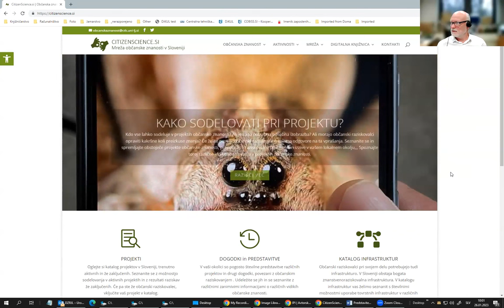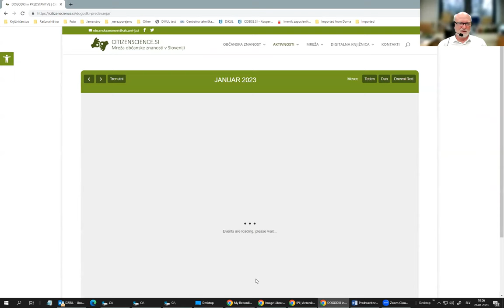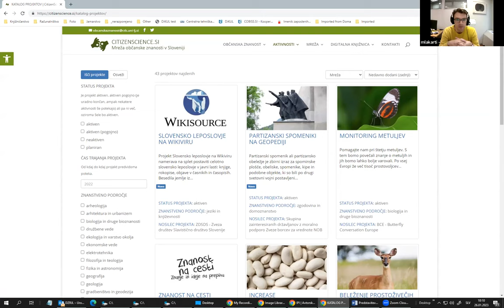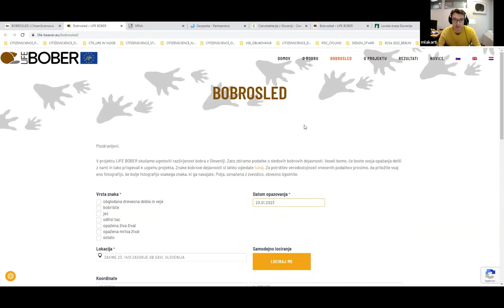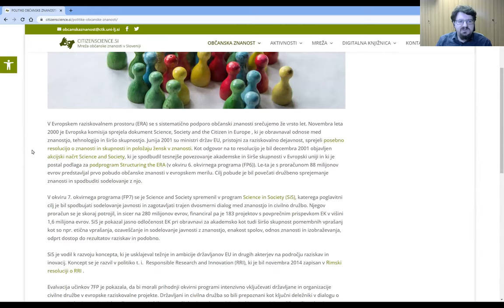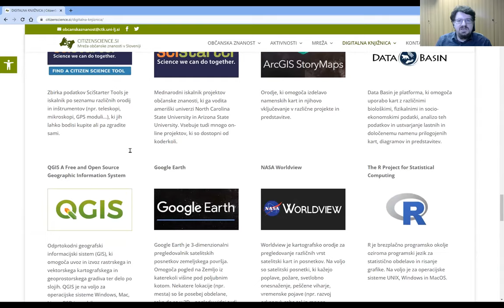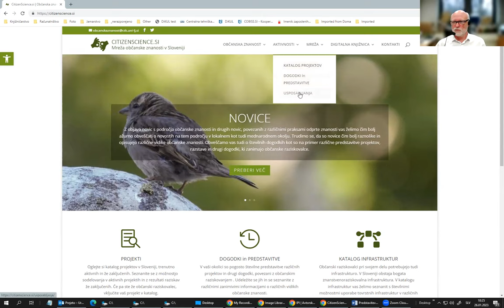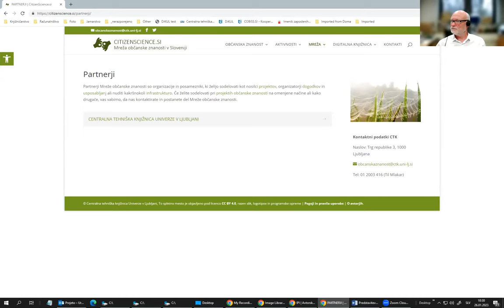Predstavitev portala Citizenscience.si in razprava o Mreži občanske znanosti v Sloveniji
Predstavili in razpravljali smo o projektu Mreže občanske znanosti v Sloveniji, ki združuje različne deležnike občanskega raziskovanja od javnih raziskovalnih in infrastrukturnih organizacij do posameznikov – predstavnikov zainteresirane javnosti.

Predstavili smo tudi portal citizenscience.si, ki predstavlja spletno središče za pretok informacij o občanski znanosti v Sloveniji.

PREDAVATELJI: dr. Uroš Kunaver, Til Mlakar, Mitja V. Iskrić
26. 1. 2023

(Predstavitev izvaja Centralna tehniška knjižnica Univerze v Ljubljani v sklopu predstavitev Odprte akademije.)